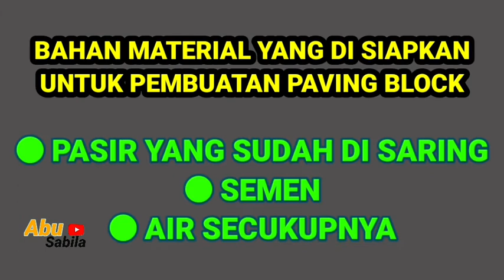2 RAHASIA CARA MEMBUAT PAVING BLOCK||HASIL TOP MARKOTOP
Assalamu alaikum.Hallo pemirsa channel youtube Abu Sabila.Dengan video ini kita sajikan peluang usaha,cara membuat PAVING BLOCK secara manual.mudah mudahan bisa bermanfaat.